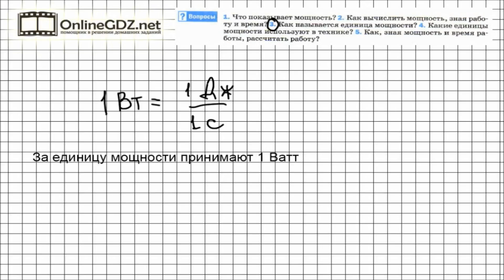Вопрос №3 § 56. Мощность. Единицы мощности - Физика 7 класс (Перышкин)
От чего зависит мощность – выяснили, по какой формуле вычисляется мощность – выяснили. Что дальше? Конечно, единица измерения. Здесь вы узнаете, в чём измеряется мощность в системе СИ. И, по традиции, принятой в физике, это будет фамилия учёного.